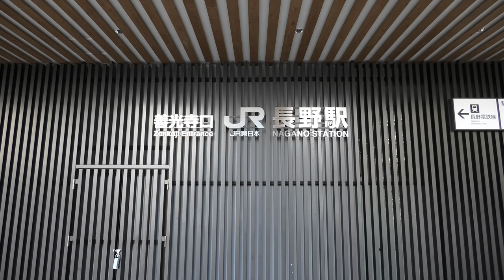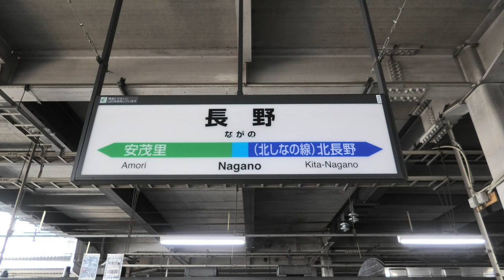信越本線 しなの鉄道 SR1系 上田ゆき(車窓) Shinano Railway. For Ueda.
※詳細は下記でご確認ください  Please confirm the details below
信越本線 しなの鉄道 SR1系 上田ゆき(車窓)
Shinano Railway. For Ueda.
☆撮影区間: 長野(始発駅) ⇒ 上田(終着駅)  路線距離: 34.4 km
☆撮影方向: 進行方向右側 on the right side facing forward

00:22  長野駅善光寺口
02:25  特急しなの8号 名古屋行き(発)
04:27  特急しなの1号 長野行き(着)
07:14  しなの鉄道 快速 長野行き(着)

☆●各駅の停車時間は下記のとおりです。
The stop times at each station are as follows.
● 09:55  長野 Nagano (出発)
                (     11:37  裾花川 Susobana River   )
● 13:14  安茂里 Amoke   )
                (     15:20  犀川 SAi River   )
● 16:05  川中島  Kawanakajima
                (     17:44  国道19号線  🛣️Route 19   )
● 19:00  今井 Imai
● 21:44  篠ノ井 Shinonoi
                (     24:44  千曲川 chikuma River   )
● 25:51  屋代高校前 Yashiro Koko-mae   )
● 28:54  屋代 Yashiro
● 32:12  千曲 Chikuma
● 34:59  戸倉 Togura
● 39:43  坂城 Sakaki
● 42:58  テクノさかき Tekuno-Sakaki
● 47:00  西上田 Nishi-Ueda
● 51:55  上田 Ueda